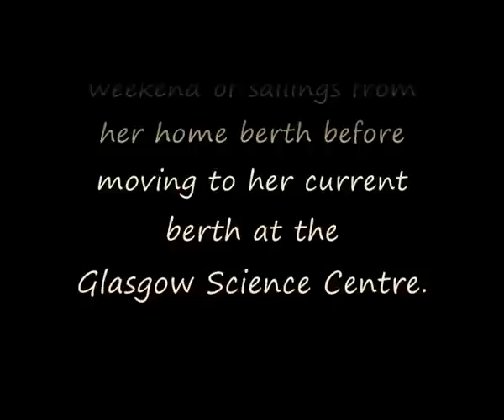Paddle Steamer Waverley "Flying Cant" at Anderston Quay.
PS Waverley arriving back at Glasgow Friday 16th July 2004 on one of the last ever sailings from Anderston Quay, Glasgow, Waverley's home from 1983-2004.
Here we view the final approaches of her steaming up river passing her soon to be new berth at the Glasgow Science Centre. We pass through the "Millennium Bridge" (completed in 2002 as part of the Glasgow Science Centre development) then through the "Bells Bridge" (constructed in 1988 to link the Scottish Exhibition & Conference Centre with the Glasgow Garden Festival site). We pass the barren quayside to Starboard which will soon be the new home of BBC Scotland and beyond that the new home of STV. The preserved Stobcross crane which was used to re-boiler the Waverley in 1981 can be seen on the Port side.
Due to the forthcoming construction of a new bridge "Clyde Arc" (affectionately nicknamed the Squinty Bridge) the Waverley has to leave her home berth of 21 years as the upper part of the river will be blocked by the new bridge.
As we approach Anderston Quay a short blast on the whistle indicates to the linesmen that the Waverley is about to do one of her last "Flying Cants" where she is turned around in the river utilising a long headline in order to swing the bow round and ultimately have her facing downriver ready for the next cruise.
As the passengers disembark we can hear the banging coming from the paddle boxes as the engineer's check all securing bolts on the wooden paddle floats are in good order.
Finally we hear "Sailing doon the Clyde on the Waverley" by the Clydesiders which for a time was always played on her return to her home in Glasgow.